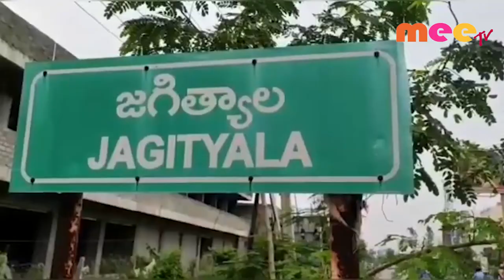పారిశుద్ధ్య కార్మికులపై ప్రభుత్వం నిర్లక్షధోరణి \\ 20..11..2019 \\ MEETV NEWS